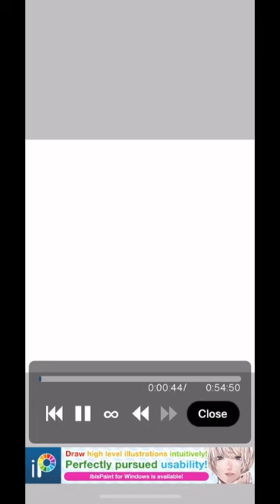Idk speed paint of Roy bcuz I’m getting back in my Smiles Family phase 💀